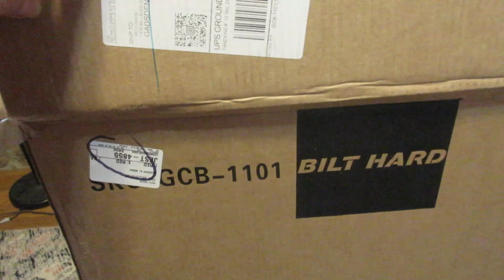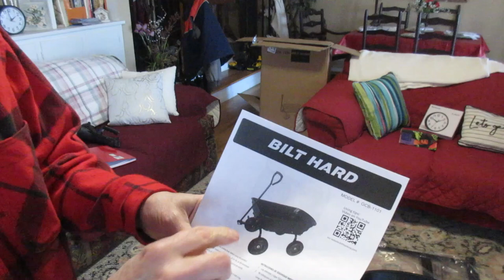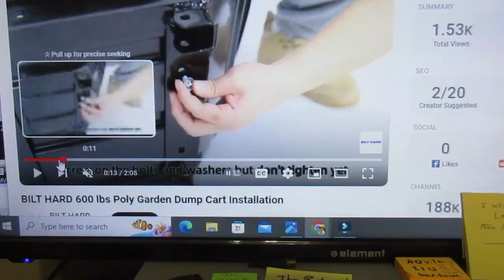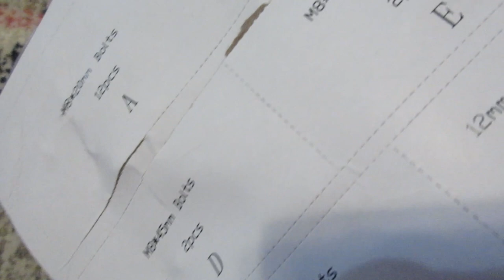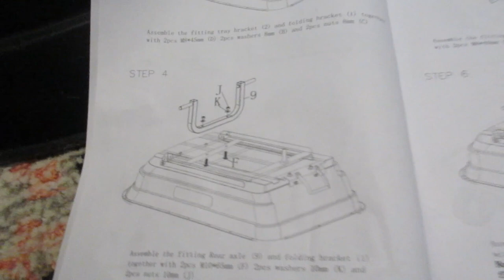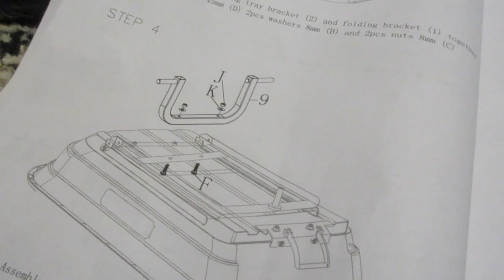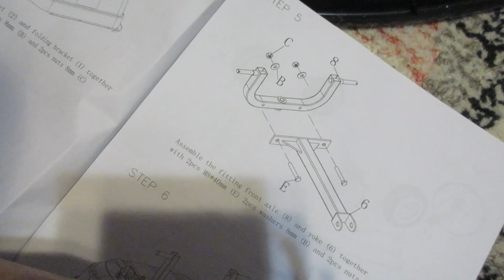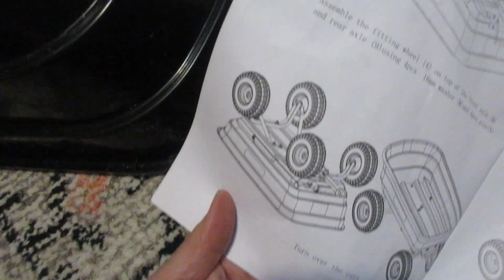Bilt Hard Garden Cart. Assembly and Demonstration.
BILT HARD 4 Cu.Ft. 10" No-Flat Tires Poly Yard Dump Cart with 180° Rotating Handle, 600 lbs Capacity Heavy Duty Garden Carts and Wagons

I used product instructions and a short YouTube video to put this cart together.  The two minute video is very helpful and encouraging, but you'll probably spend an hour or more.  The video leaves out one or two things my video will provide.  If you allow plenty of time and have a selection of tools handy, you can actually have fun assembling the cart.  I'm very happy that after assembly I really like the cart!  It seems to be the perfect size for my needs and is better than expected.  The cart will help make yard and garden work more fun and doable.  We live on a mountain with a very steep-sloped yard.  The cart rolls over obstacles nicely, can turn on a dime, and go backwards and forwards.  I will not put extremely heavy loads on the cart and 600 pounds is ridiculous to consider!  My first goal will be to NOT destroy my cart!  It will serve me well if I don't overload or leave outdoors or otherwise abuse it.  This is not a contractor's wheelbarrow!

Assembly items were well-labeled and there seemed to be no possibility of not having everything needed.  Well done!!